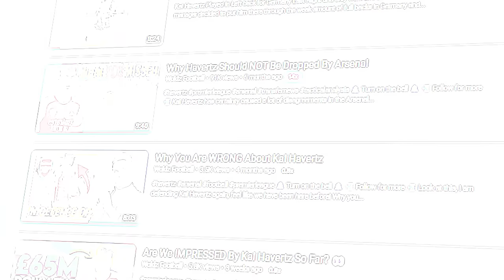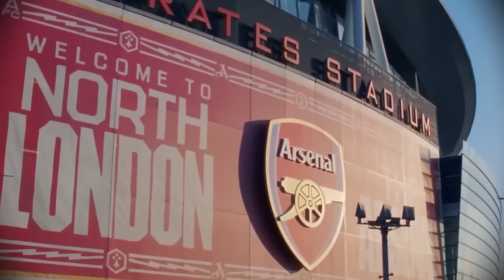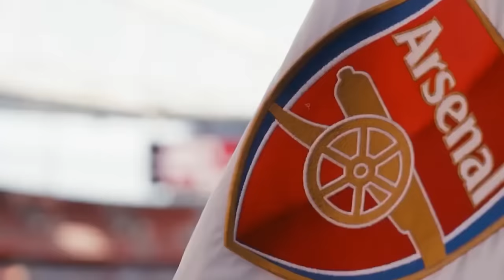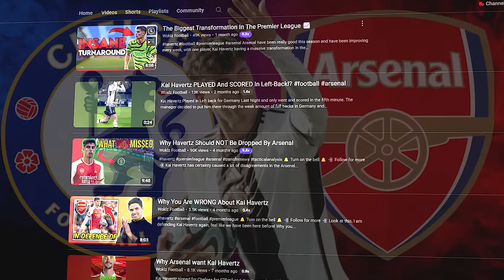How Kai Havertz Found His BEST Role At Arsenal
Kai Havertz has had a weird time at Arsenal. Mostly disrespected and struggled to have much impact at the start. But in this video, we discuss how his new role or roles have been helping him improve and be better, making Arsenal better as a whole.